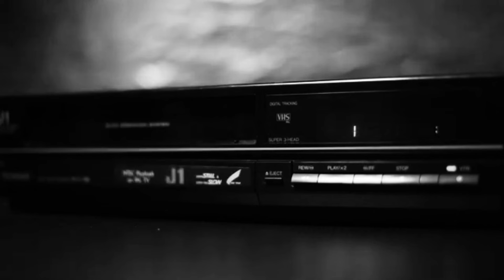Дача, на которой люди не живут... | Страшные истории на ночь | Страшилки на ночь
Бездна Страха
Всех приветствую!
Это канал Бездна страха
Тут выходят страшилки на ночь по нашей вселенной.
Ну а на этом все, хорошего просмотра

бусти (если вдруг кто-то захочет поддержать копеечкой на улучшение качества всего и сразу)

страшные истории
страшные истории на ночь
страшилки
страшилки на ночь
ужасы
страшные рассказы
жуткие истории на ночь
страх
фильмы ужасов
ужастики
мистика